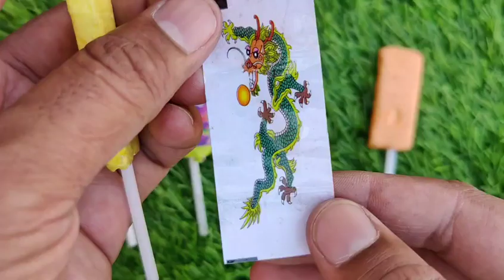Lollipops Unpacking ASMR 🍭 Chupa Chups Big Babol, Alpenliebe Lollipop, Watermelon Lollipop